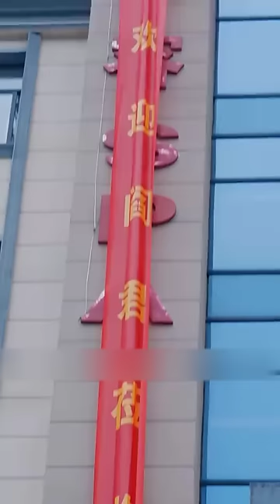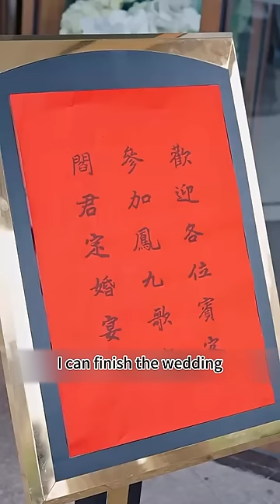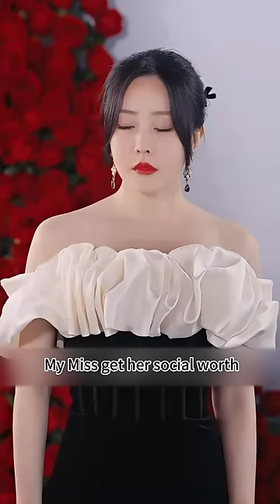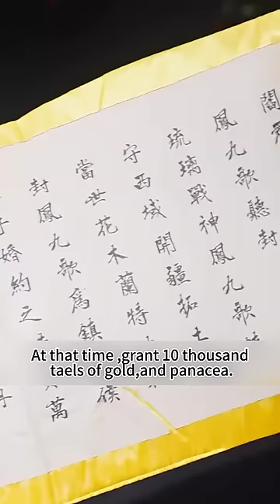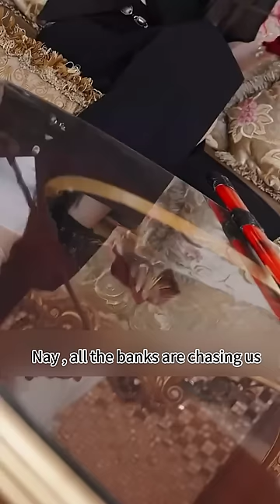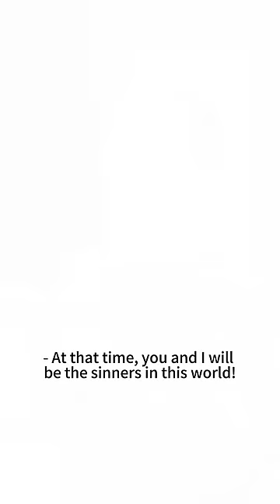The despised poor boy turned out to be the Dragon King,the beautiful CEO regretted leaving him!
"Remorseful Tears: Her Regret After Divorce"
【Complete Works】:

History Technology Travel Science Fiction#Military#Goddess